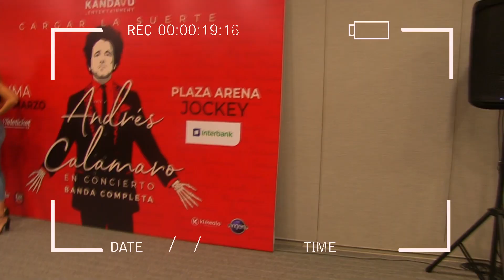Concierto de Andres Calamaro |ANDRES CALAMARO DE YO SOY NOS INVITA LIMASHOWPERU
Artistas como Nair bravo,el checho ibarra,fiorella flores y francisco chavez de yo soy se reunieron para invitar al concierto de ANDRES CALAMARO que se dara este 29 de marzo